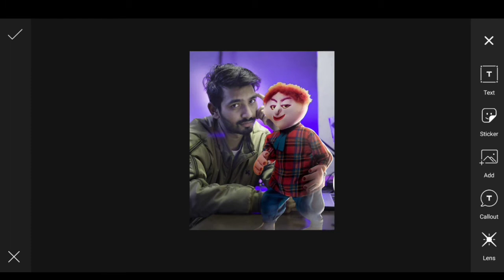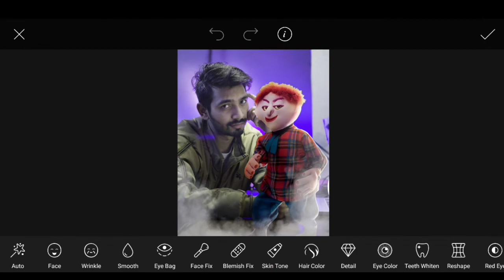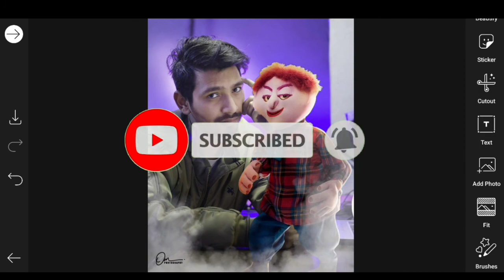saarvendra Teddy day picture editing video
saarvendra teddy day picture editing in PicsArt video
In this video you will see how can easily how to edit saarvendra Teddy day picture editing  This video will Show you how Can you saarvendra Teddy day Picture Editing in picsart There are many people are confused to saarvendra Teddy day photo editing but this video will teach you how to edit saarvendra Picture Editing This video will be  helpful for You.

Basically picsart is famous application it best
 for to edit any kid of picture because their tools are very useful and helpful for beginners if you want to deeply know about their tools function then keep watching this video .

Lightroom is also a famous application in play store it is also very useful and helpful for those which are want change colors of any types of pictures. and make it preset if you are want to know about Lightroom(lr) effects tones color retouching lights view and crop options then watch this video.

2. HOW to edit new splash effect photo editing in PicsArt with New ticks and tips